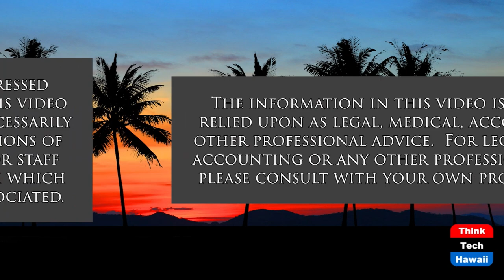Sylvia Luke, Candidate for LG (Politics in Hawaii)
House Finance Com Chair.  The host for this show is Dennis Esaki.  The guest is Sylvia Luke.

Who is  Sylvia Luke? What has she done? Why run for Lt. Gov? Agriculture, Tourism, Economy, Environment.